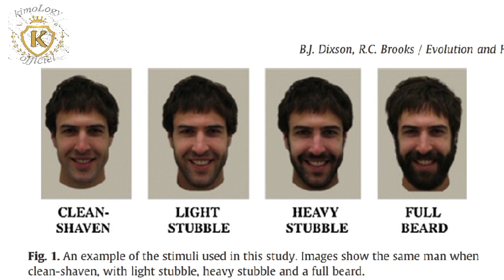علاش البنات كايبغيو اللحية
اللحية البيضاء
اللحية في المنام
اللحية في المنام للمراة
اللحية السوداء
اللحية في المنام للمراة المتزوجة
اللحية في الاسلام
اللحية في المنام لغير الملتحي
اللحية البيضاء في المنام
اللحية يرقص
اللحية اليمن
لحية ياسر جلال
لحية يرضيها مد شعير
لحية يهودي
يوم اللحية العالمي
لحية يهودية
حلق اللحية
اللحية والنساء
اللحية وقار الرجل
اللحية واجب ام سنة
اللحية والشارب في المنام
اللحية ويكيبيديا
اللحية والتستوستيرون
اللحية وهرمون التستيرون
اللحية والنقاب
اللحية وكورونا
الثوم واللحية
اللحية و البشرة الدهنية
اللحية و الشعر في المنام
اللحية و الجمال
اللحية و الشارب
اللحية و النقاب
اللحية هل هي فرض ام سنة
اللحية هل هي سنة مؤكدة
اللحية هسبريس
اللحية هي
هل اللحية تجذب النساء
هل اللحية فرض أم سنة إسلام ويب
هل اللحية تزيد من جمال الرجل
هل اللحية واجبة
اللحية نمو
اللحية نعمة
نمو اللحية بالثوم
نمو اللحية في سن 15
نمو اللحية في سن مبكر
نزع اللحية في المنام
نمو اللحية في المنام
نتف اللحية في المنام
اللحية مع الصلع
اللحية مكياج الرجل
اللحية من سنن العادات
اللحية متى تكتمل
اللحية مكياج الرجال
اللحية موضة
اللحية من اين تبدأ
اللحية مدينة
اللحية للمرأة في المنام
اللحية للميت
اللحية للرجل في المنام
اللحية للعزباء في المنام
اللحية للمرأة المتزوجة في المنام
اللحية للوجه الطويل
اللحية للرجل
اللحية للطفل في المنام
اللحية كيف تنبت
اللحية كيف تطلع
كث اللحية
كثافة اللحية
كريم اللحية
كث اللحية مقصرين الثياب
لحية كثة
كريم اللحية للرجال
اللحية قبضة اليد
اللحية قبل وبعد
اللحية قبل الاسلام
اللحية قص
اللحية قصيدة
اللحية قبل البلوغ
اللحية قاموس
اللحية قاموس المعاني
اللحية في الاسلام فرض أم سنة
اللحية في المذهب المالكي
اللحية في المنام للميت
اللحية في المنام للبنت
اللحية في المنام حلق
اللحية في
اللحية في حلم
حلق اللحية في المنام
حلق اللحية في الحلم
رؤيا اللحية ف المنام
فوائد اللحية
اللحية غير المكتملة
اللحية غير منتظمة
اللحية غير متساوية
اللحية غزل
غسول اللحية
غسل اللحية في الوضوء
لحية غانمة
غضب اللحية البيضاء
اللحية عند الشافعية
اللحية عند المالكية
اللحية عند الكوريين
اللحية عند الرجال
اللحية عند العرب
اللحية عند المراة في المنام
اللحية عند النساء
اللحية عند الشيعة
شتاوي ع اللحية
شعر ع اللحية
اغاني ع اللحية
كلام عن اللحية
تحشيش ع اللحية
شتاوي ليبية ع اللحية
اغاني ليبية ع اللحية
ظهور اللحية للطفل في المنام
ظهور اللحية في سن مبكر
ظهور اللحية في المنام
ظهور اللحية
ظهور اللحية للفتاة في المنام
ظهور اللحية البيضاء في المارين فورد
ظهور اللحية البيضاء
ظهور اللحية بسرعة
اللحية طويلة في المنام
اللحية طرق انبات
اللحية طويلة
اللحية طريق الاسلام
اللحية طاقم قبعة القش
طاقم اللحية البيضاء
لحية طويلة
طول اللحية في المنام
اللحية ضعيفة
اللحية ضد تيتش
اللحية ضحك
ضحكة اللحية البيضاء
ضحكة اللحية السوداء
ضعف اللحية
ضريبة اللحية
لحية ضعيفة
اللحية صيد الفوائد
اللحية صغيرة
اللحية صحيا
اللحية صفراء في المنام
صبغ اللحية
صبغ اللحية بدون حساسية
صبغ اللحية في المنام
صبغ اللحية بالحناء السوداء
اللحية شعر
شيب اللحية في المنام
لحية شباب
شعار اللحية البيضاء
شكل اللحية في الإسلام
شامبو اللحية
شعر اللحية في المنام
شيب اللحية
اللحية سنة ام فرض
اللحية سنة
اللحية سنة مؤكدة
اللحية سنة عند الشافعية
اللحية سوداء
اللحية سنة وليست فرض
اللحية سنة مستحبة
اللحية سر جمال الرجل
اللحية زينة الرجال
اللحية زيت الخروع
اللحية زيت
زراعة اللحية
زيت اللحية الأصلي
زيت اللحية والشارب
زراعة اللحية في تركيا
زيوت اللحية
اللحيه رجال
اللحية رسم
رمز اللحية في المنام
رؤية اللحية للميت في المنام
رؤية اللحية للمرأة في المنام
رؤية اللحية في المنام للعزباء
لحية رجل
راب اللحية البيضاء
ذو اللحية الزرقاء
لحية ذيل القرد
ذو اللحية الطويلة
ذو اللحية الحمراء
ذو اللحية البيضاء
ذو اللحية السوداء
ذو اللحية الزرقاء pdf
ذكر اللحية في القران
اللحية دراسة حديثية فقهية الجديع pdf
اللحية دار الافتاء المصرية
اللحية دراسة حديثية فقهية للجديع
اللحية دون القبضة
اللحية دراسة حديثية فقيهة pdf
اللحية دراسة فقهية مقارنة
اللحية دار الإفتاء
اللحية دلالة
اللحية خشنة
اللحية خفيفة
اللحية خليجية
اللحية خطبة جمعة
لحية خفيفة
لحية خليجية
خلفيات اللحية البيضاء
لحية خليجية شباب
اللحية حسب شكل الوجه
اللحية حكم
اللحية حديث
اللحية حلق
اللحية حسن
اللحية حدود
اللحية حلم
اللحية حلاقة
اللحية جمال الرجل
اللحية جمال
اللحية جمعها
اللحية جميلة
اللحية جمع
اللحية جديدة
لحية جميلة
لحية جدي
ثعلبة اللحية
ثواب اللحية
ثعلبة اللحية في المنام
ثوم اللحية
لحية ثقيلة
لحية وثوب قصير
لحية ثلج
علاج ثعلبة اللحية
ما معنى كث اللحية
المهدي كث اللحية
كان كث اللحية
اللحية تزيد هرمون الذكورة
اللحية تسبب الحكة
اللحية تجذب النساء
اللحية تكثيف
اللحية تصفيف
اللحية تعريف
اللحية تحديد
اللحية تقصير
اللحية بالانجليزي
اللحية الفرنسية
اللحيه بالحلم
اللحيه بالمنام للمراه
اللحية بالنسبة للنساء
اللحية بالحناء
اللحية برنامج
بلسم اللحية
الحلم باللحية
ما المقصود ب اللحية الكثة
صبغ اللحية
اللحية في سن 17
اللحية في سن 16
لحية 2020
لحية 2021
لحية 2010
لحية 2018
موضة اللحية 2018
تكثيف اللحية 2020
لحية 3d
اللحية البيضاء 4k
minoxidil 5 اللحية